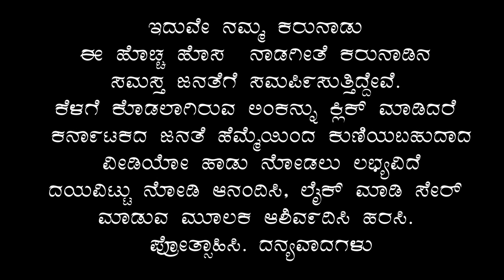ಇದುವೇ ನಮ್ಮ ಕರುನಾಡು Promo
ಇದುವೇ ನಮ್ಮ ಕರುನಾಡು ಈ  ಹೊಚ್ಚ ಹೊಸ  ನಾಡಗೀತೆ ಕರುನಾಡಿನ ಸಮಸ್ತ ಜನತೆಗೆ ಸಮರ್ಪಿಸುತ್ತಿದ್ದೇವೆ. ಕೆಳಗೆ ಕೊಡಲಾಗಿರುವ ಲಿಂಕನ್ನು ಕ್ಲಿಕ್ ಮಾಡಿದರೆ ಕರ್ನಾಟಕದ ಜನತೆ ಹೆಮ್ಮೆಯಿಂದ ಕುಣಿಯಬಹುದಾದ ವೀಡಿಯೋ ಹಾಡು ನೋಡಲು ಲಭ್ಯವಿದೆ ದಯವಿಟ್ಟು ನೋಡಿ ಆನಂದಿಸಿ, ಲೈಕ್ ಮಾಡಿ ಸೇರ್ ಮಾಡುವ ಮೂಲಕ ಆಶಿರ್ವದಿಸಿ ಹರಸಿ. ಪ್ರೋತ್ಸಾಹಿಸಿ. ದನ್ಯವಾದಗಳು